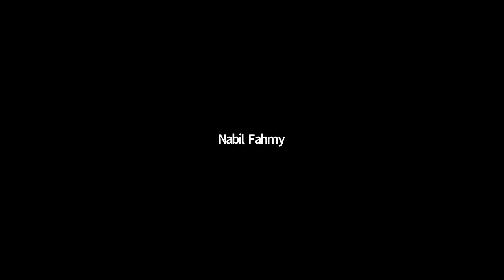India and the World: lecture by Nabil Fahmy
Speaker: Nabil Fahmy, Founding Dean, School of Global Affairs and Public Policy & Distinguished University Professor of Practice in International Diplomacy, The American University in Cairo and Former Minister of Foreign Affairs, Egypt

Chair: Shyam Saran, Senior Fellow, CPR and Former Indian Foreign Secretary